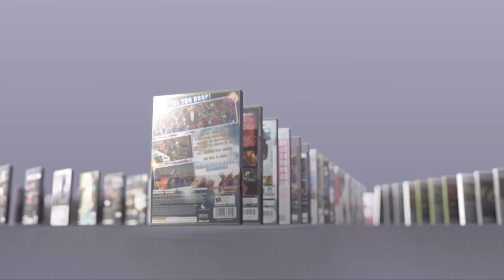New Releases: 8/9/09 - 8/15/09 by GameSpot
This week brings us Madden NFL 10, Marvel vs Capcom 2 on PSN, Death to Spies: Moment of Truth, Fossil Fighters, and more. The full list